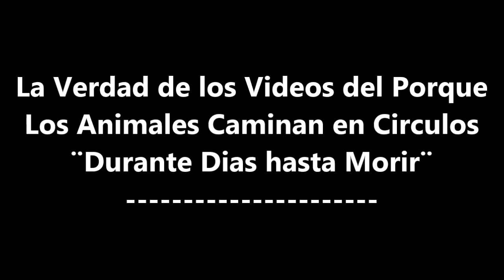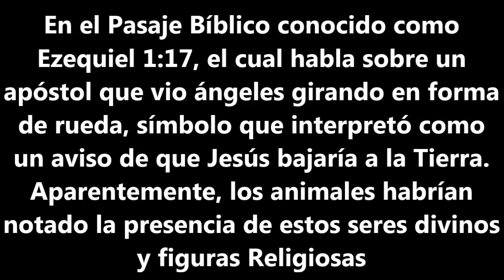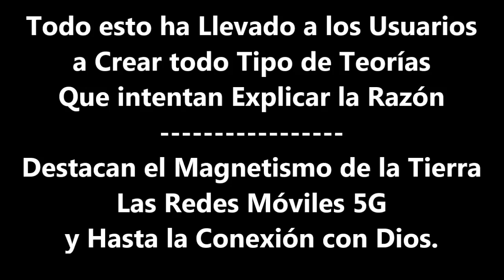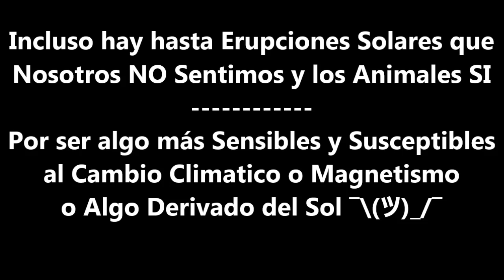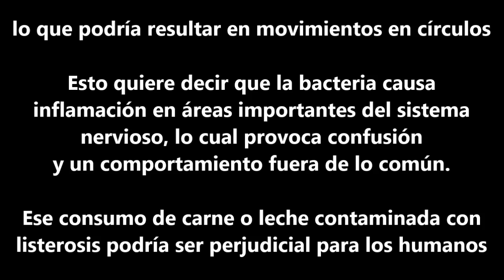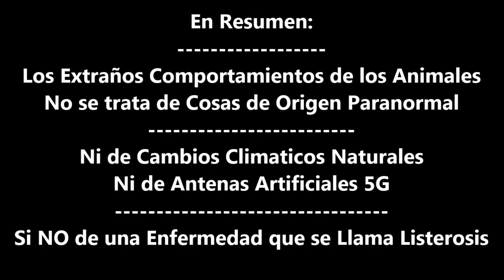La Verdad de los Animales dando vueltas en circulos x dias o Enfermedad de los Circulos, Listeriosis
Caballos y Muchos Otros Animales que Caminaron en círculos durante dias, incluso... hasta semanas hasta Per3cer

Por lo que Mucha Gente cree Que se trata de un Mensaje
"Apoc4líptico del Fin de los Tiempos"

Recientemente se han dado a conocer videos de animales que están dando vuelta en círculos sin parar, Durante 12 días, un rebaño de ovejas dio vueltas sin detenerse en una provincia de China cerca de Mongolia

Pero ¿Por qué Hay Animales Dando Vueltas en Círculos?

Todo esto ha Llevado a los Usuarios a Crear todo Tipo de Teorías
Que intentan Explicar la Razón

Destacan el Magnetismo de la Tierra, Las Redes Móviles 5G, el Magnetismo de la Tierra, los Cambios de los Polos, Nuevos Agujeros en la Capa de Ozono, erupciones solares, el Calentamiento Global o Hasta la Conexión con Dios.

Pero la verdad es que se trata de una Enfermedad que se Llama Listeriosis Provocada por la Bacteria (Listeria Monocytogenes)

Tambien es conocida como La Enfermedad Circular (Zoococis Listeriosis) una infección grave causada por el consumo de alimentos contaminados con listeria por un vir+s b4ct3orologico

Causa inflamación en el cerebro y lleva a los  animales a correr en círculos además parásitos similares cmo el polycephalus (Conducen al mismo resultado)

En Resumen:
Los Extraños Comportamientos de los Animales, No se trata de Cosas de Origen Paranormal , Ni de Cambios Climaticos Naturales
Ni de Antenas Artificiales 5G, ni nada de eso

Si NO de una Enfermedad que se Llama Listeriosis

Según los veterinarios, el ganado podría estar padeciendo una enfermedad bacteriana llamada listeriosis y también apodada la "enfermedad de los círculos o circulos de la mu3rte". Podrían haber contraído la enfermedad por comer alimentos en mal estado

Canal Recomendado con Tematica Paranormal

En mi Tik Tok
En mi Instagram
En mi Pagina de Younow
En mi Red Social de Facebook